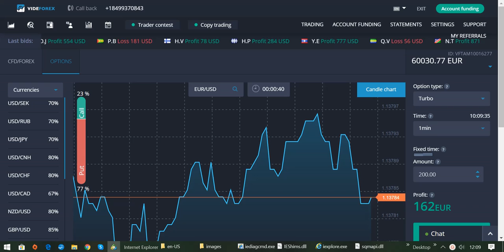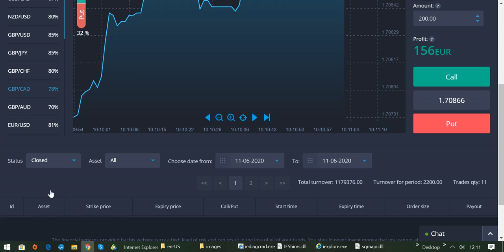International BO & CFD/FX Trading Academy - Mit Daytrading Geld verdienen